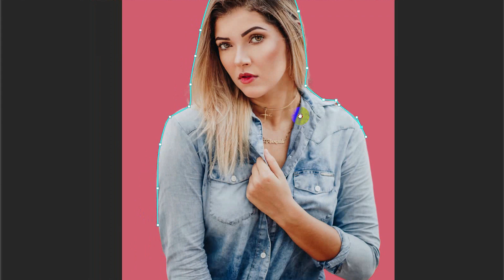How To Joint Picture Editing Remove Background in Photoshop Fastest Trick Ep-63